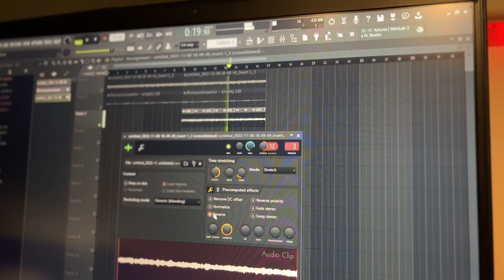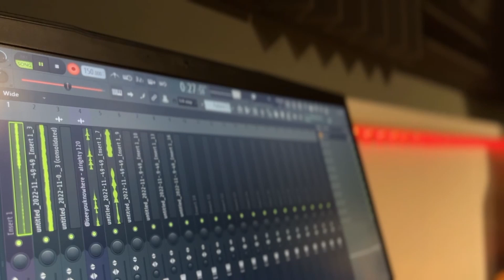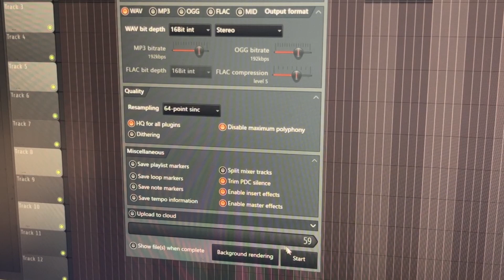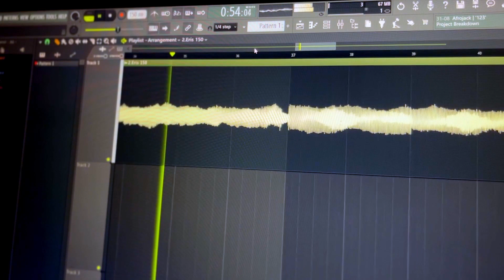Making a dark analog synth sample (eris)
In this video I will be making a dark analog synth sample/melody